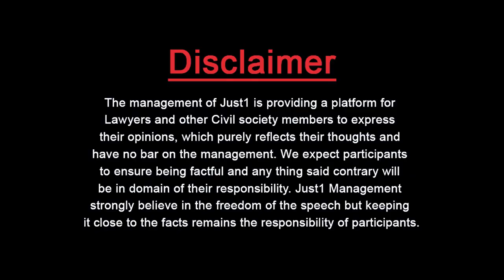Guest Thinker With Rana Tanver Yaseen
پاکستان کے تمام بڑے وکلاء نے کل پھر پی آئی سی واقع کی بھر پور مذمت کی!

Don't Demean the Entire Fraternity, Which Has Served Pakistan, Like no One Else Eever Has!

Adv. RanaTanveer Yaseen with Adv. Almas Ali Jovindah!